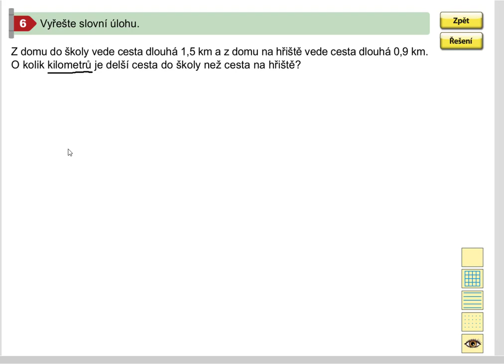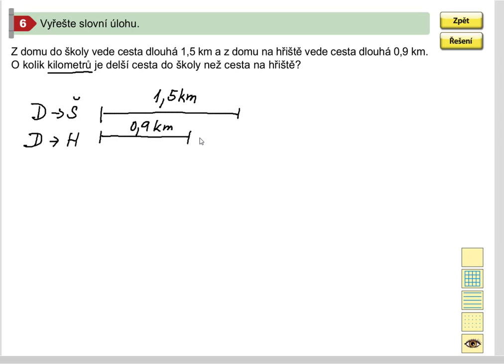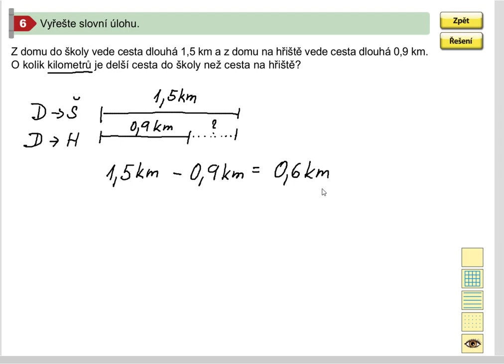Desetinná čísla (slovní úloha), Mat. mat. pro 5.roč., 2. díl, str. 20, cv. 6